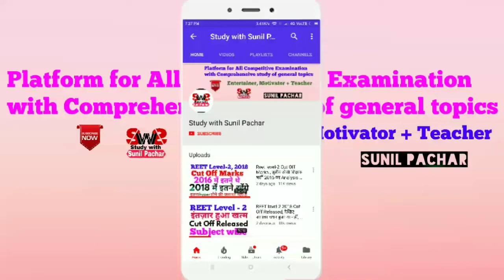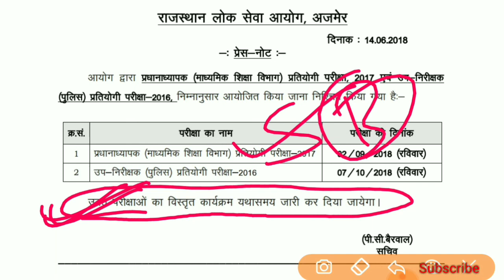महत्वपूर्ण सूचना:- Police Sub Inspector and प्रधानाध्यापक Examination date Released 2018, Check here